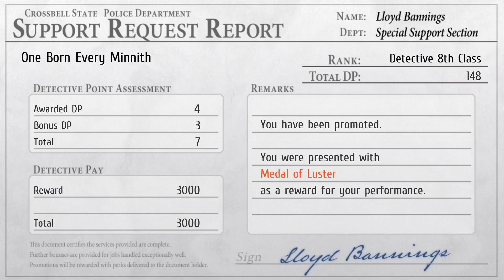Trails To Azure: Playthrough Part 49 - Capua Delivery Mixup.